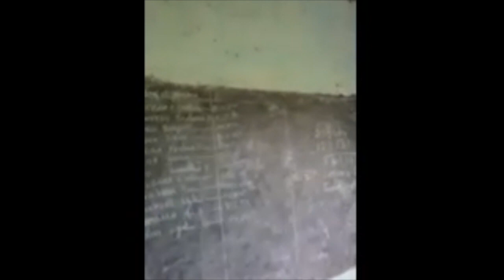cardey rural school project september 2023 Fetigbe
Edem's Rural school project team for Cardey visits a very remote school in togo where walls and roof have been washed away